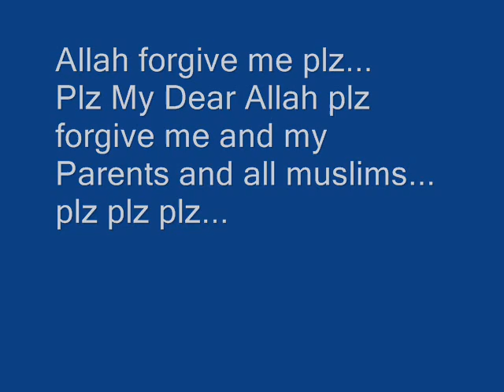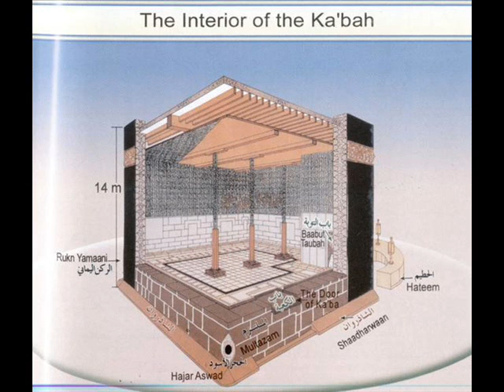Wafat-e-Nabi (S.A.W) By Qari Sharif Alaabadi 4-6